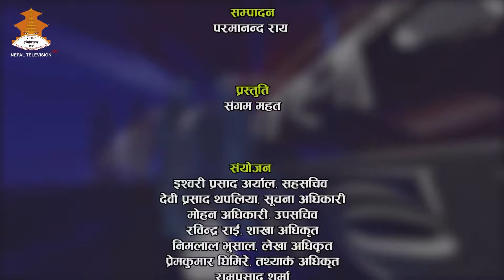SUSHASAN SAWAL | NEPAL TELEVISION 2081-07-20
NEPAL TELEVISION